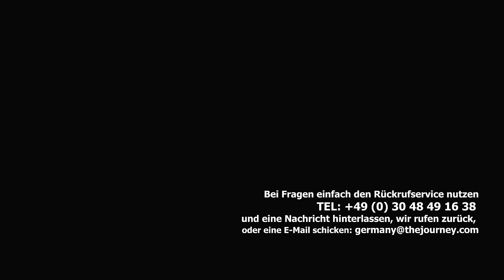🎀Sonjas Journey Weg - Glenn Sat Nam & Sonja Kunert -3-The Journey🎀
Video 28 der Serie: Gelebte Journey - Living Journey
The Journey von Brandon Bays
Glenn Sat Nam spricht mit Sonja Kunert -3-
Sonjas Weg mit der Journey

💎.  Direkt nach dem Einstiegsseminar Journey Intensiv war mir klar, das will ich machen, das ist mein Weg.
💎.  Ich hatte das erste Mal das Gefühl, es geht darum was ich bin und dieses mit einbringen zu können.
💎.  Schon zwei Wochen später war ich beim  Fülle Seminar, es war ebenfalls total befreiend
 (die "Wer bin ich" Übung).

Bitte beachten: Please share
TEILEN ist ausdrücklich erwünscht
- Herzlichen Dank dafür von allen Beteiligten.

*Was ist The JOURNEY?

“THE JOURNEY ist eine weltweit anerkannte Methode zur körperlichen, emotionalen und mentalen Transformation…”
(Brandon Bays)

"The JOURNEY ist eine, vom Journey Practitioner, sanft geführte, innere Reise zu gespeicherten Erinnerungen und Emotionen in unserem Zellgedächtnis. Diese meistens vollkommen unbewussten, gespeicherten Emotionen wirken belastend, blockierend und in vielen Fällen sogar gesundheitschädlich. Durch The JOURNEY werden diese Erinnerungen transformiert, die Emotionen durchlebt und können dann losgelassen werden. Eine Journey dauert Ø ca. 90 Minuten (+ Vor- und Nachgesprächszeit) und wird häufig als sehr befreiend und öffnend erlebt..."
(Glenn Sat Nam)

produced by
Glenn Sat Nam - The JOURNEY  Initiative Deutschland, Österreich, Schweiz

(Sat Music from Grace...)